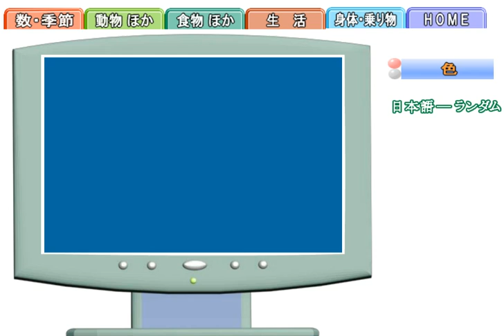絵カード＿色＿日本語